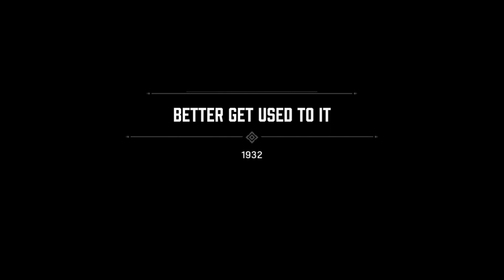Let's Play Mafia: Definitive Edition-Part 7-Walk Home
This game is developed by, Hangar 13 and published by, 2K. Mafia: Definitive Edition is an action-adventure game released in 2020 for the Xbox One, Playstation 4, and PC.

In game you play as Thomas "Tommy" Angelo a taxi driver just trying to make a living, but after one night where the mob forced him as a getaway driver he is offered to join Salieri's organization. Now Tommy works as Salieri's best driver and fulfils any task is given.